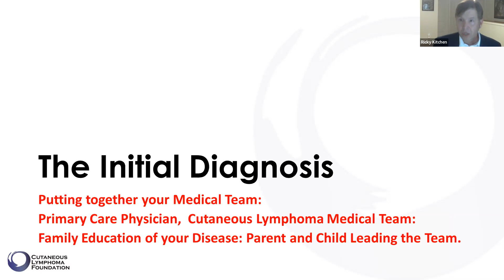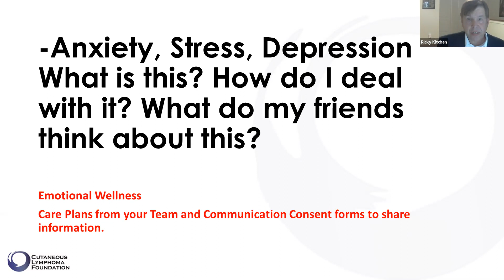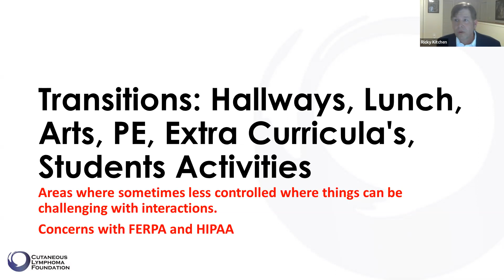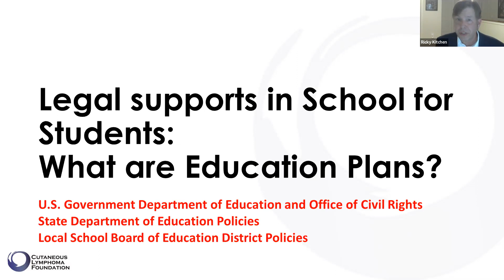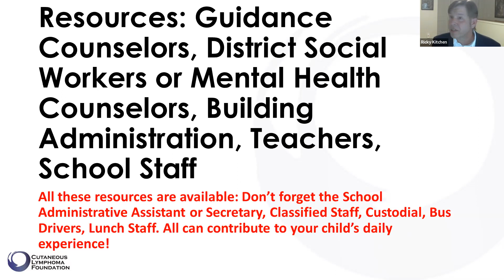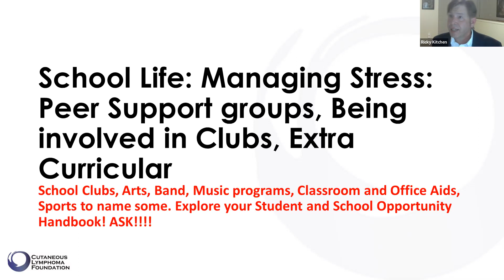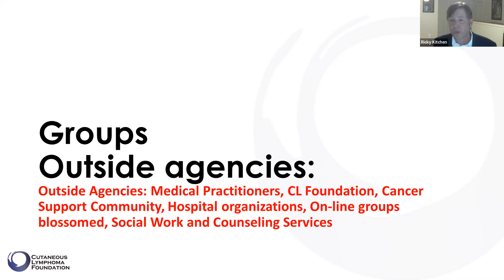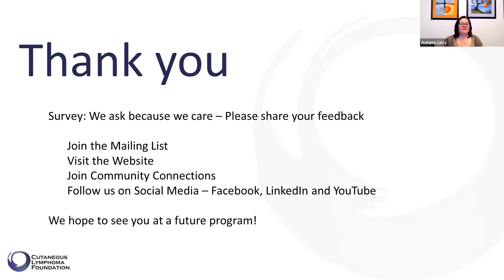Webinar: Managing Your School Years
Cutaneous Lymphoma can be hard to deal with and even harder if you are a child or a teenager. Ricky Kitchen, a High School Intervention Specialist with a medical social work background, discusses various ways to support younger patients during their school years and identifies valuable resources that can assist the student and their family.